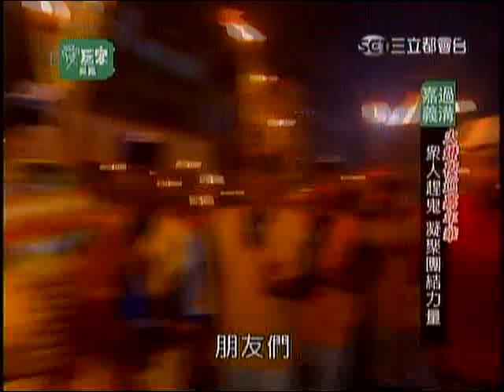嘉義火燈夜巡